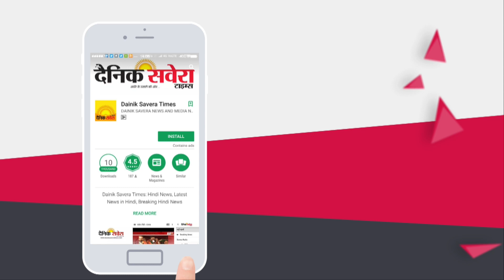देखिए हाथी पर सवार MP Shwait Malik की Adventures Ride